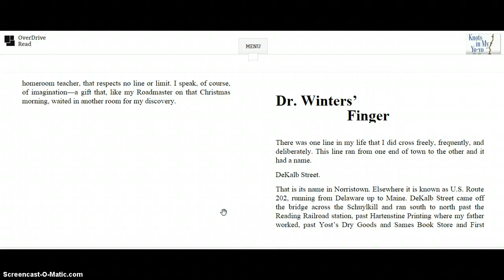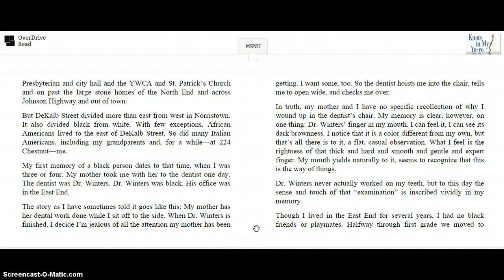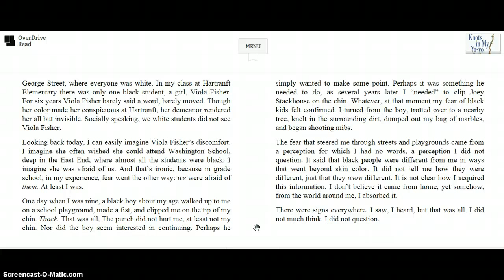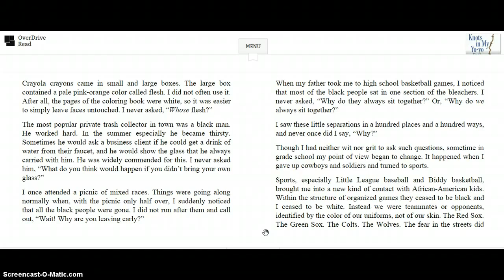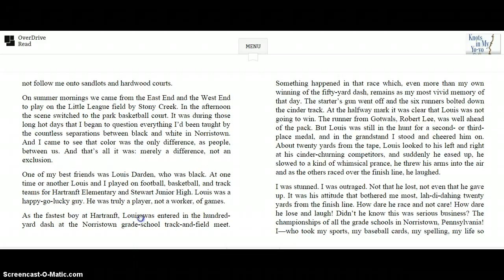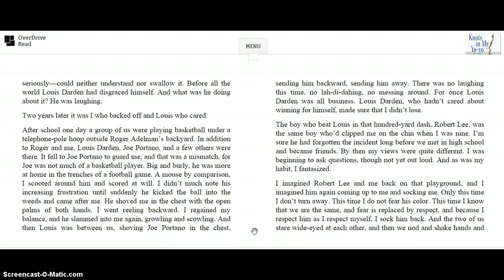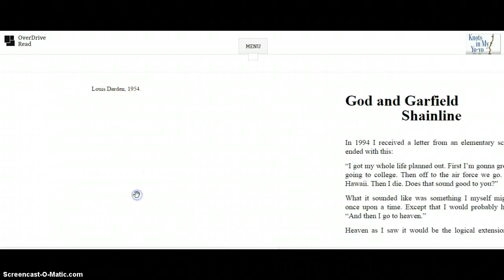Ch 19 Knots